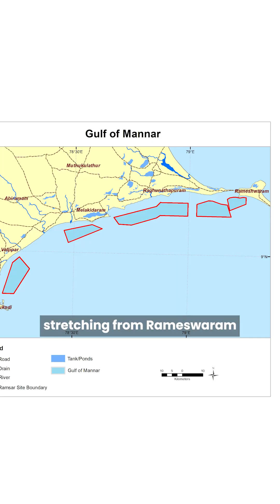Gulf of Mannar | India’s Hidden Underwater World 🌊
Did you know there’s a magical world hidden beneath the sea? 🌊

Welcome to the Gulf of Mannar, India’s first Marine Biosphere Reserve, stretching from Rameswaram to Thoothukudi and home to:
💠 21 islands like Kurusadai, Vaan, and Mulli
💠 117 coral species, 450+ fish species, 5 sea turtle types, and even whales & dugongs
💠 Rich mangrove forests and vibrant coral reefs protecting the shores and supporting thousands of fishermen

Recognized globally —
🌍 UNESCO Man & Biosphere Reserve (1989)
🇮🇳 India’s National Biosphere Reserve (2001)
🪸 Ramsar Wetland Site & ASEAN–India Marine Biodiversity Zone

From colorful corals to sea cows, the Gulf of Mannar is a living underwater paradise — a symbol of harmony between nature and science.

👉 Explore more incredible places in Rameswaram at: rameswaramtravelguide.com